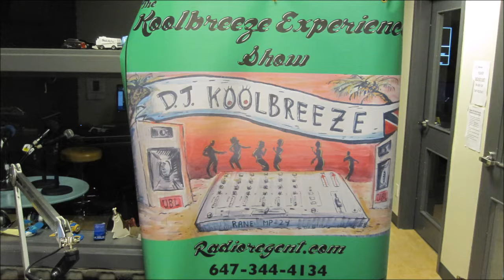Demo Cates on The Koolbreeze Experience show RadioRegent